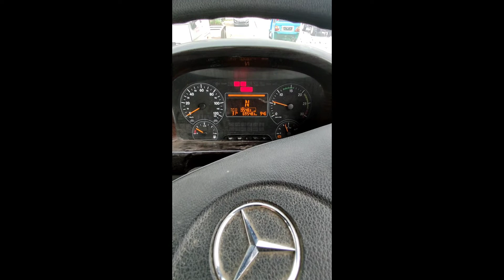DIJUAL! Head Trailer MERCEDES BENZ AXOR 4928 T (6x4) M/T Tahun 2019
INFO DIJUAL..!!!
Head Trailer
Mercedes-benz
4928 T (6x4) M/T
Tahun 2019

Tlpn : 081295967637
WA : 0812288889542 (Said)